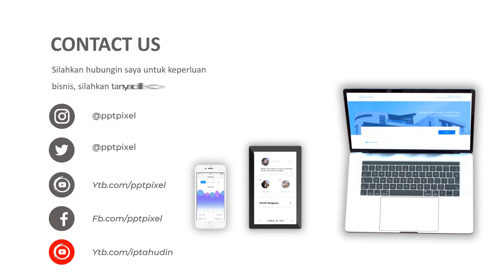Video Iklan Produk, Animasi, Video Marketing, Jasa Edit Video di Jembatan Lima, Kali Anyar, Krendang